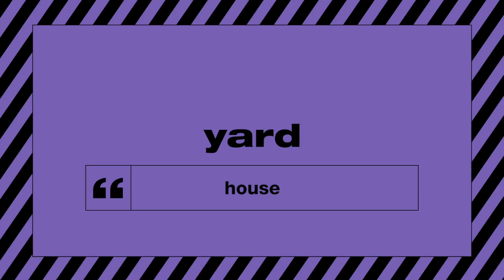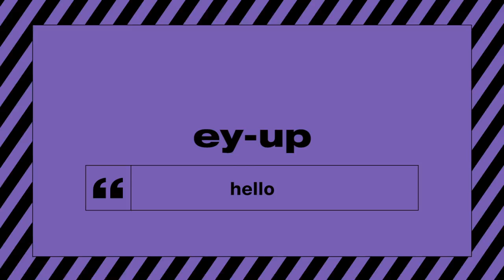Roy Woods Plays Slanguage | MTV Music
Canadian rapper Roy Woods steps up to see if he can master our British slang challenge!